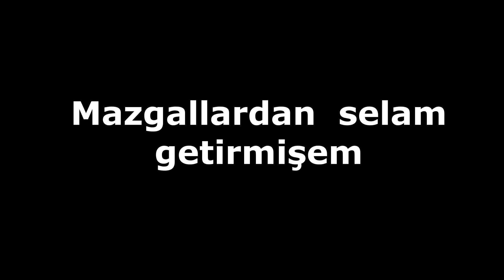Mazgallardan yağmur suyu tahliyesi Keçiören (07.06.2024)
Keçiören Kalaba Ankara
30 Nisan ile 6 ve 7 Haziran 2024 tarihlerindeki sağanak yağışlarda  mazgalların durumunu gösteren bir kaç örnek. Mazgallar çalışıyor ancak yetenekleri üzerini kaplayan insan artıklarıyla kısıtlanıyor, neredeyse yok oluyor. Yere bırakılan bir çöp parçasının insanlığa ve doğaya zarar verececeğini gösterebildiğim kanısındayım...